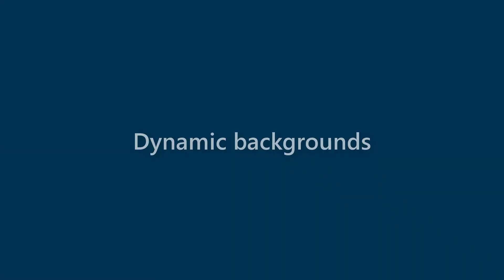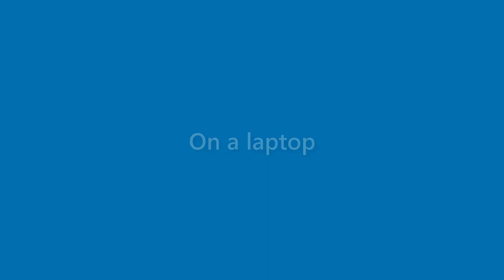Alana Maddox - appearance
Name Look - Alana Maddox - appearance. In this video we present "Alana Maddox" name look and feel in various scenarios.
This video will cover:
How does "Alana Maddox" look as a personal letterhead?
How does "Alana Maddox" look on a business card?
How does "Alana Maddox" look on a computer/laptop screen?
How does "Alana Maddox" look with different background colors?
How does "Alana Maddox" look with various fonts?